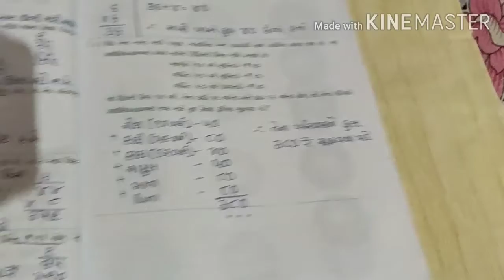STD-4 SUB-MATHS Chepter-3 ભોપાલ નો પ્રવાસ (ભાગ-૭)